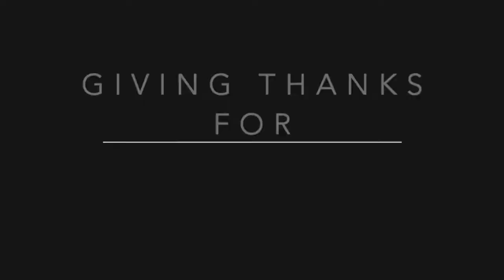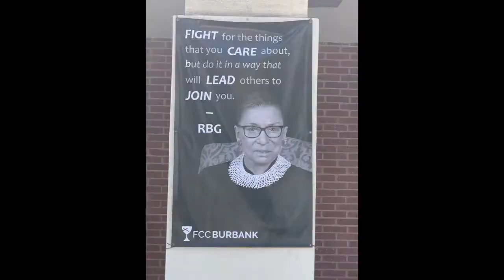Sunday Worship 9.19.21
First Christian Church of Burbank, a Disciples of Christ Congregation. We are an Open & Affirming community, where ALL are WELCOME.

Sermon: Remembering to Change
Summary: Judaism and the early Jesus movement constantly faced change - change of leadership, change of social context, and change of social standing. What principles guided them as they evolved and grew?